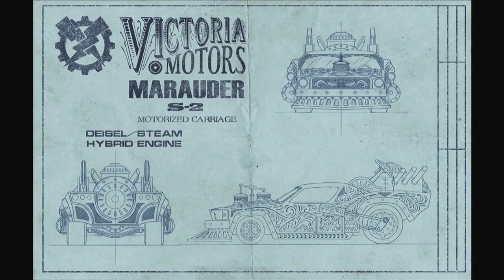Hullabaloo Steampunk Animation: sizzle piece